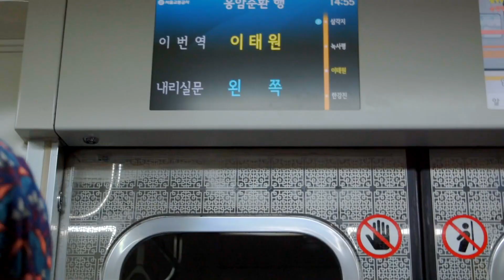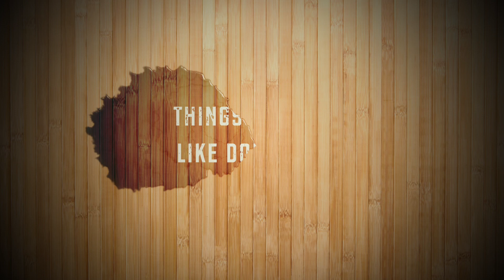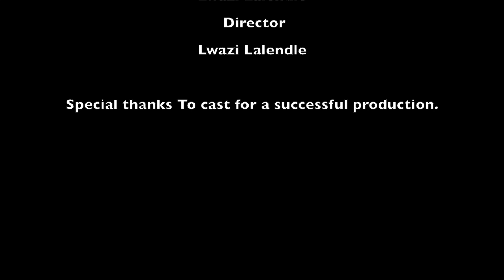How Are You Living In South Korea Part 1 2017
This is a short documentary about my friends and how their experience is in South Korea.

@lwazi_sbu (It's Free) ;)